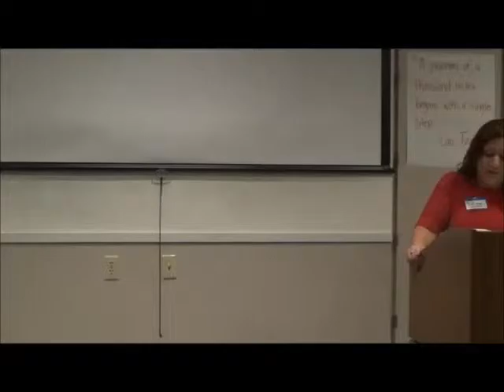LULAC Scholarship Awards - Judge Rendon's speech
LULAC Sccholarship Awards